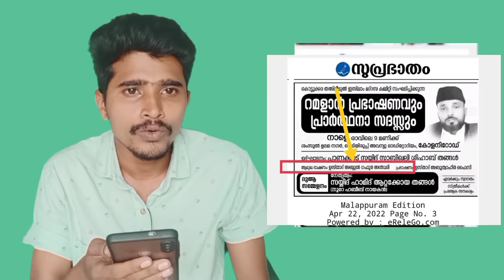കള്ള് കുടിച്ചു, കളവ് ചെയ്തു | തങ്ങളുപ്പയുടെ കിടിലൻ കറാമത്ത്, നൂറേ ഹബീബ് തട്ടിപ്പ് തന്നെ Noore habibe